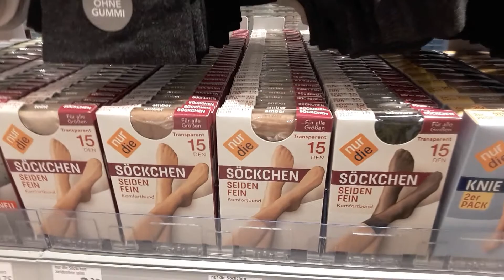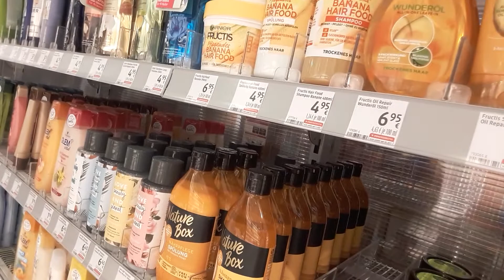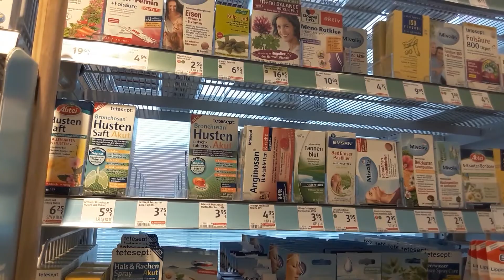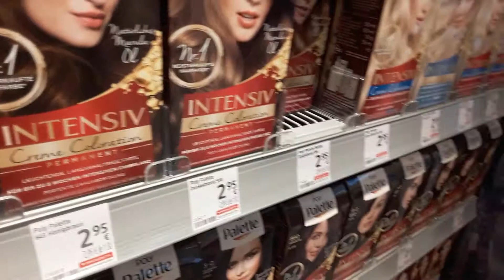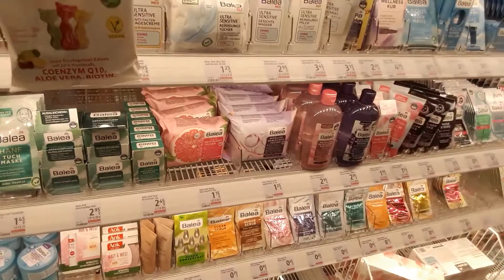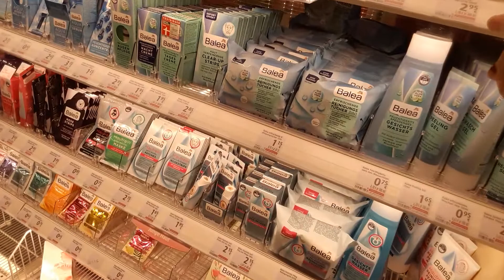MAY25 AFTER TRABAHO WORK MAMALENGKE TIME TINGIN TINGIN PARA EXERCISE NARIN KUNYARI BIBILI 😍😍😍🐝🐞🦋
PARA MAKATIPID PO TINGIN TINGIN LANG KASAMA NA EXERCISE KASI MARAMI PO KAMING PAKSIW NA KINAIN NILUTO NI E. MATARAY PERO MAPAGBIGAY😍😍😍🐝🐞🦋🌷🌻🎒👓🍹 JUST LOOKING AROUND AS AN EXERCISE !!! DON'T HAVE TO BUY ANYTHING WISELY REMINDER TO UNIVERSE!!